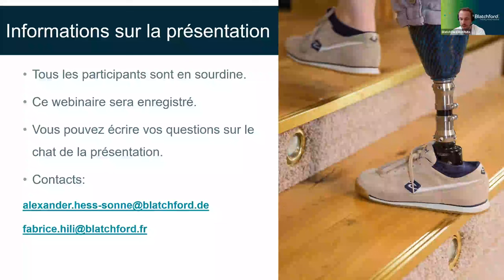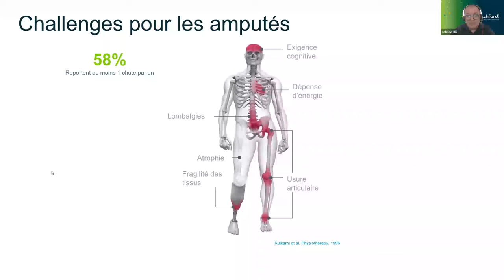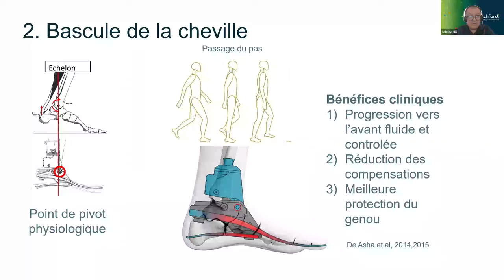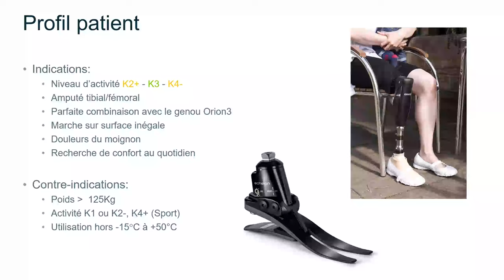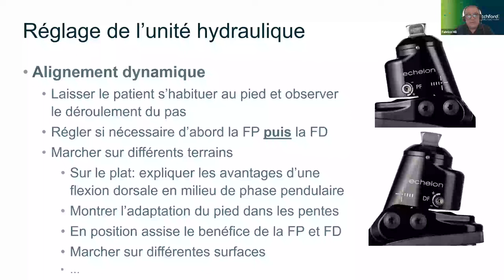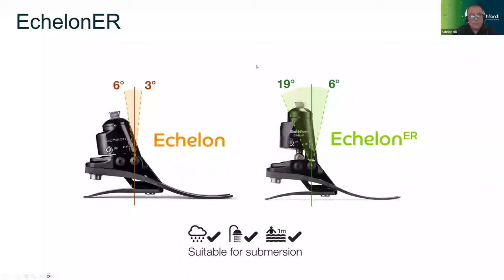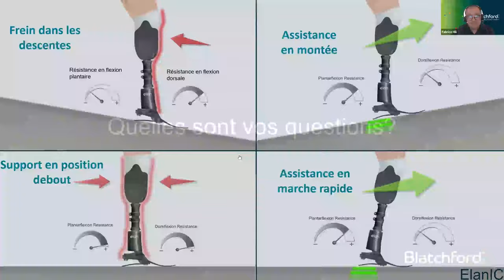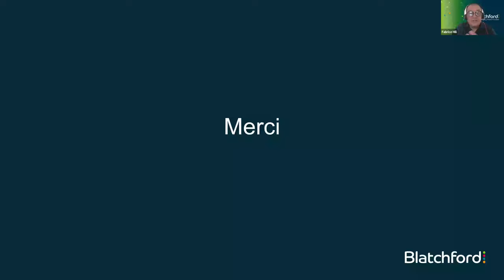FR Webinar | Echelon: Pied prothétique avec cheville hydraulique | Jul 24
Blatchford Echelon: Pied prothétique avec cheville hydraulique

Présentation digitale: Echelon, Pied prothétique avec cheville hydraulique.

Caractéristiques:
- Commande hydraulique indépendante de la flexion plantaire et dorsale
- Conception biomimétique qui simule le mouvement naturel de la cheville
- Pied en flexion dorsale pendant la phase pendulaire
- Position naturelle de l’avant pied pour s’asseoir
- Lame d’avant pied et de talon en e-carbone

Élégant et compact pour finition esthétique Enveloppe de pied, interface cosmétique et chaussette de protection incluses.